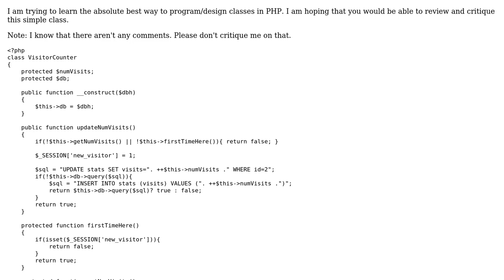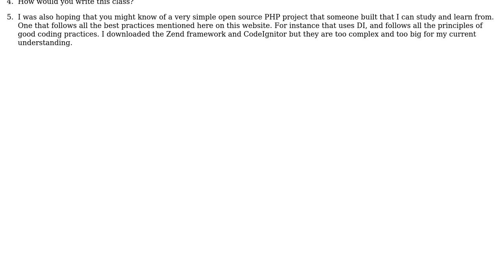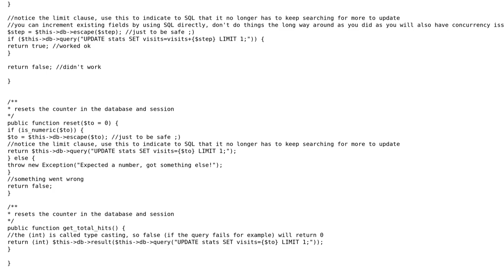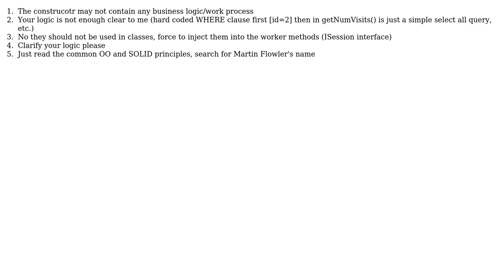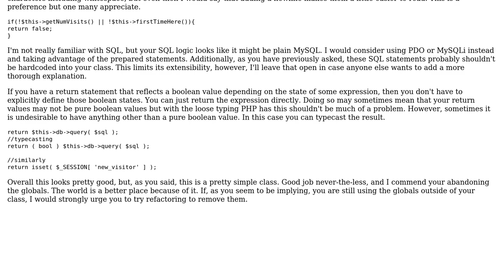Simple VisitorCounter class (4 Solutions!!)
Simple VisitorCounter class

With thanks & praise to God, and with thanks to the many people who have made this project possible! | Content (except music & images) licensed under CC BY-SA | Music | Images & others | With thanks to user Peter Kiss user mseancole user Marc-Andre user Jamal user HenchHacker user Georg Engel user darga33 and the Stack Exchange Network Trademarks are property of their respective owners. You are responsible for your own actions.